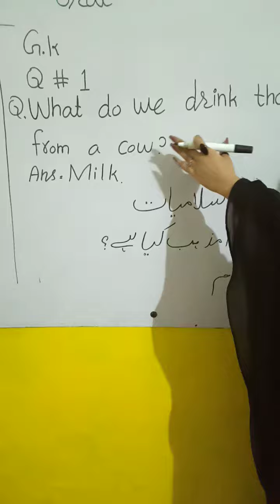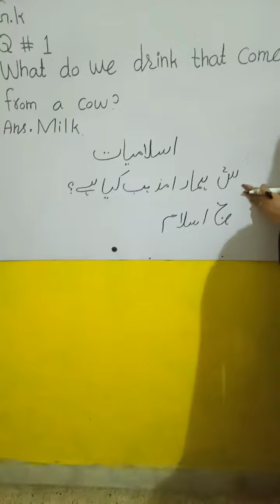ClassPG| Urdu Reading Urdu Copy Work & English Urdu Poem /11.1.2021